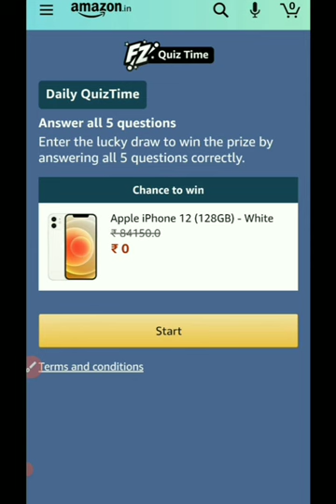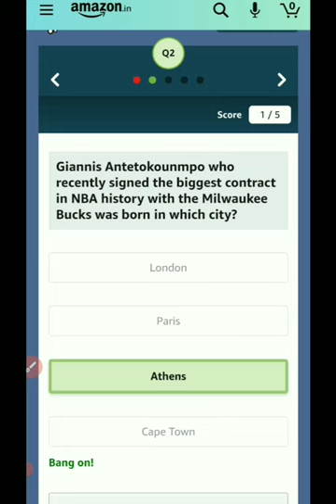Amazon Daily Quiz Today 3 January Answers Win Apple iPhone 12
Amazon Quiz Answers Today 3rd January 2021– Win Apple iPhone 12

Answer 1 : Guru Nanak

Answer 2 : Athens

Answer 3 : Simon and Schuster

Answer 4 : Bagel

Answer 5 : UK

      धन्यवाद !

Amazon Ring Of Rewards Spin and Win Quiz Answer
Amazon Pay Recharge And Bills Quiz
Amazon Spin and Win Pay Recharge And Bills
Amazon Women's Interpreneurship Day Quiz
Amazon Television Day Quiz Answers
Amazon International Men's Day Quiz
Amazon Google Play Recharge Code Quiz
Amazon FunZone Jackpot Quiz
Amazon Student Day Quiz Answers
Children Day Quiz Answers
Amazon Children's Day Quiz Answers
Amazon Boat Quiz Answers
IPL T20 Cricket Fever Guess and Win Quiz Answer
Who will win the match today?
Amazon Great Indian Festival Special
Amazon Alexa On App Quiz Answers
Amazon Pay With ALEXA Quiz Answers